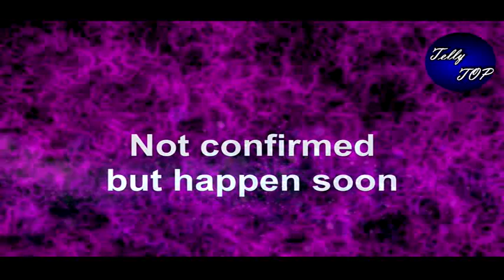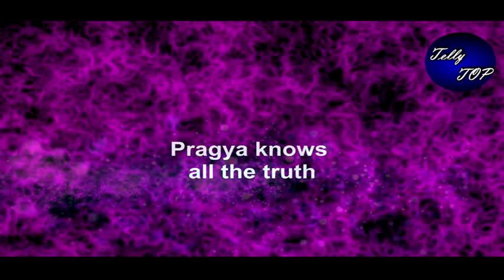Kumkum bhagya || क्यों aaliya ने किया pragya को कॉल , और कही ये बात